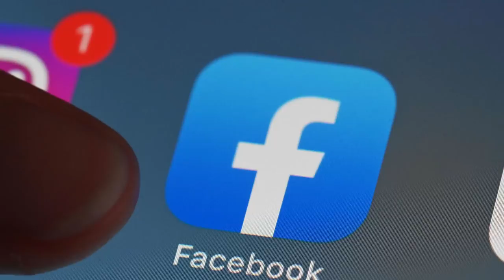Mestyat Betna | ኣብ ዓደብዑር ሓደ መንእሰይ ተቐቲሉ | ኣብይ ኣብ ዋዕላ መራሕቲ ኣፍሪቃ ዋሽንተን ዲሲ